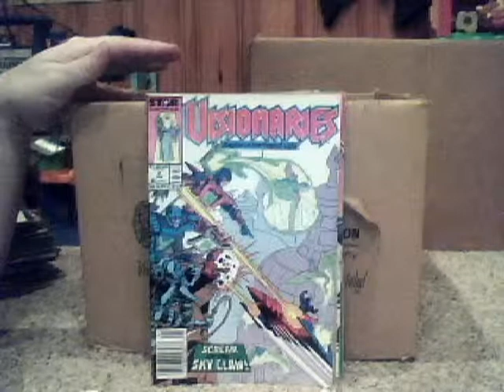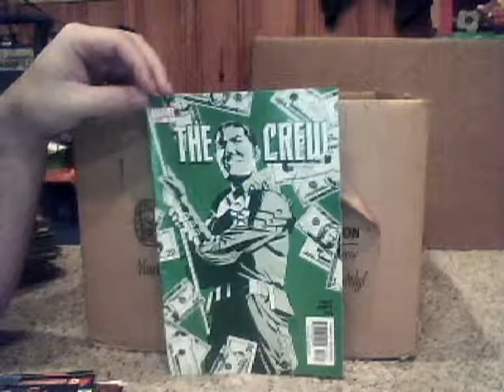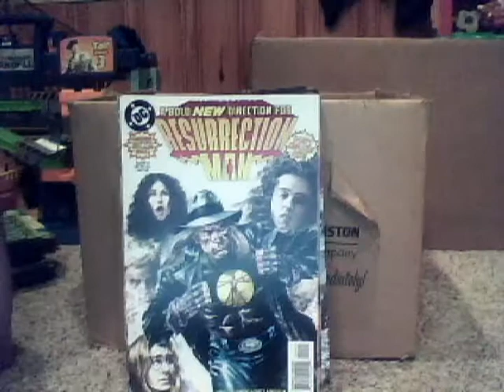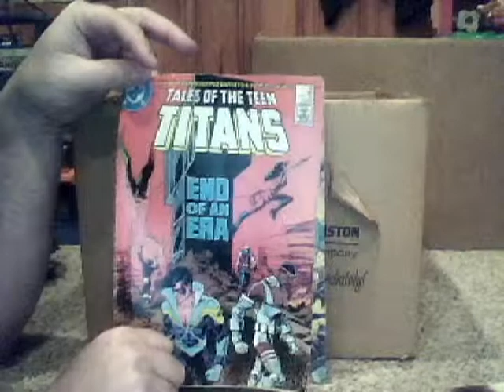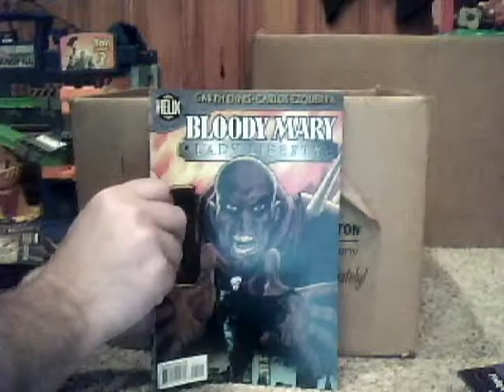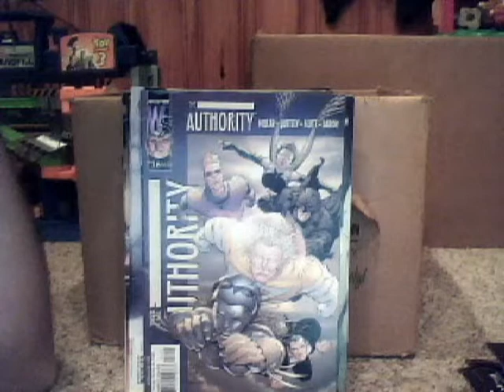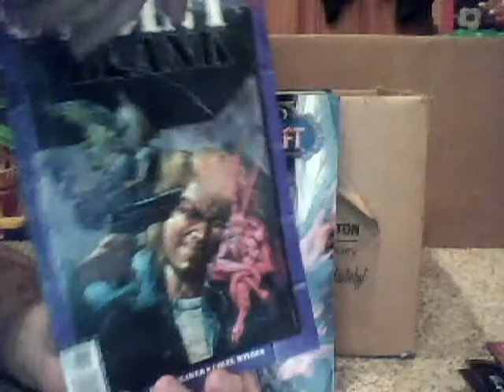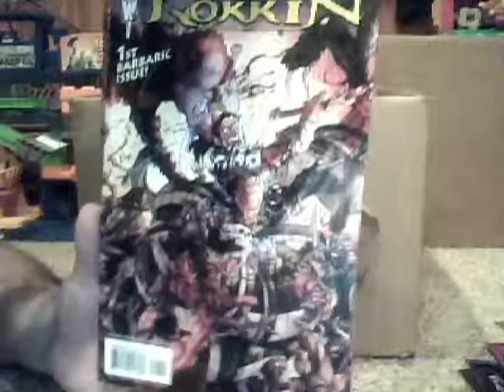Little Box of Comics Part 1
Here is part 1 of the books I got free off craigslist. if you see something you want let me know and we can work something out.